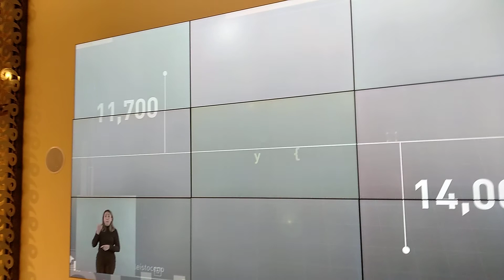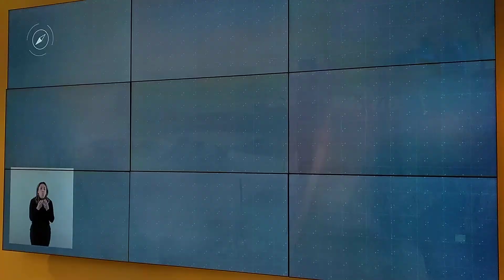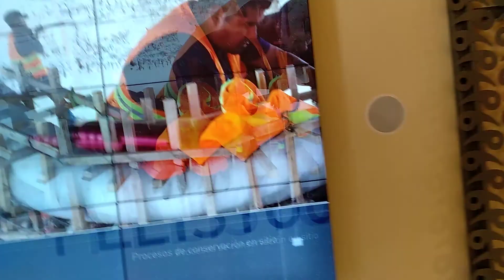TECAMAC MUSEO DEL MAMUT PARTE # 5 VIDEO # 258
HOLA
           SALUDOS DESDE  TECAMAC NOS ENCONTTRAMOS ADENTRO DE LA BASE AEREA
AQUI HAY 3 MUSEOS  UNO DE ELLOS ES EL EL MAMUT
LA ENTRADA ES GRATIS

LOS LUNES ESTA  CERRADO